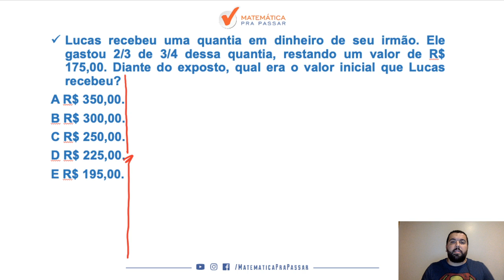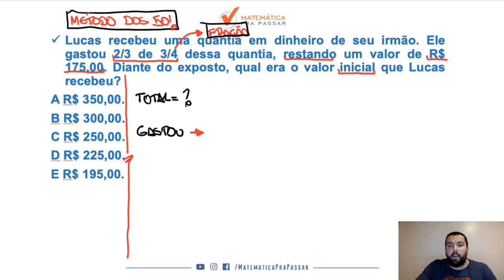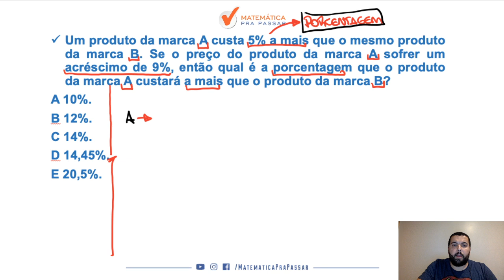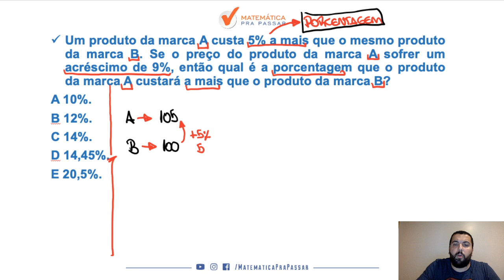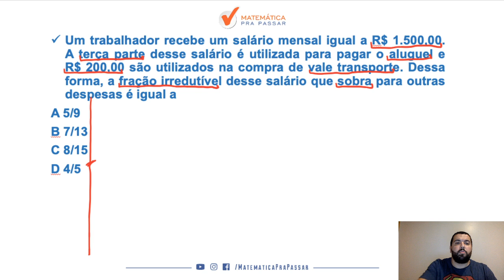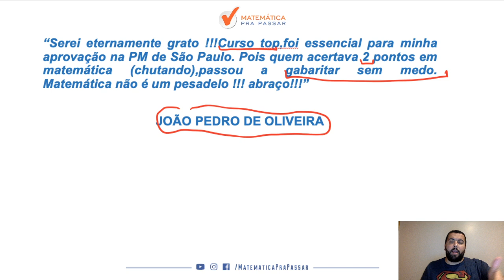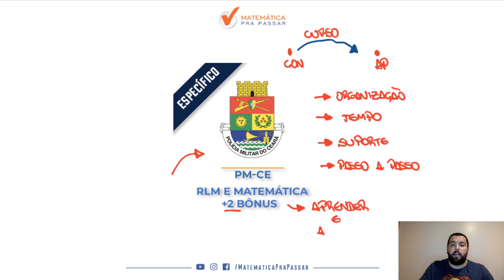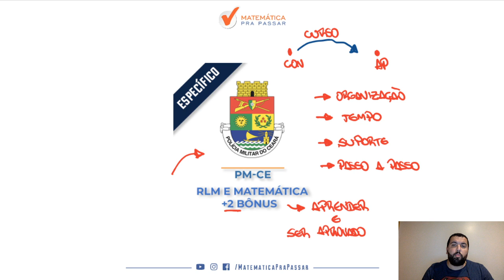PM-CE: Como Estudar Matemática - Parte 3.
Você está sofrendo com a Matemática na prova da PM-CE?

Nesse vídeo você irá aprender Matemática do jeito que cai na prova da PM-CE e assim transformar sua vida e realizar seu sonho de ser Policial Militar do Estado de CEARA .

Nessa aula você irá ver que Matemática para o concurso da PM-CE 2020 não é um bicho de 7 cabeças e com o MÉTODO MPP você terá um passo a passo rumo a sua aprovação na PM-CE.